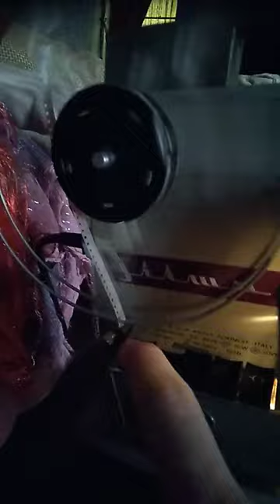I Present To You The Simplicity And Satisfaction Of An Auto Threading Projector.